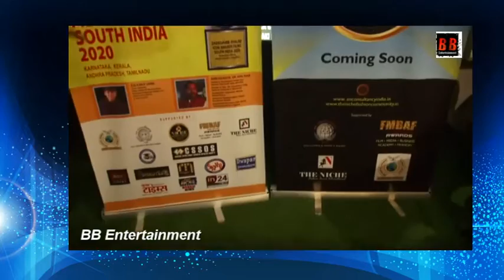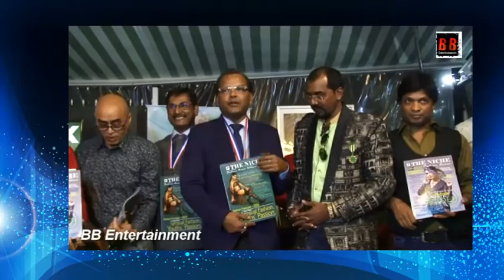Press conference Dadasaheb Phalke icon Award films (DPIAF)Dubai and South